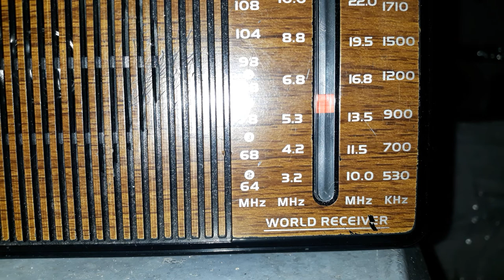China Radio International music | 22nd April 2021